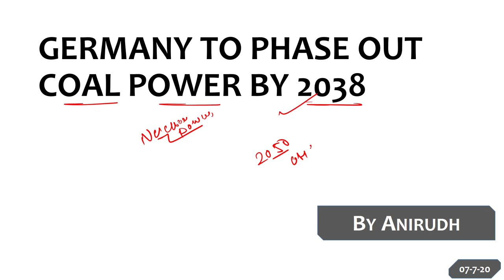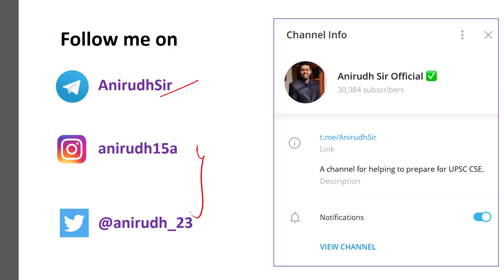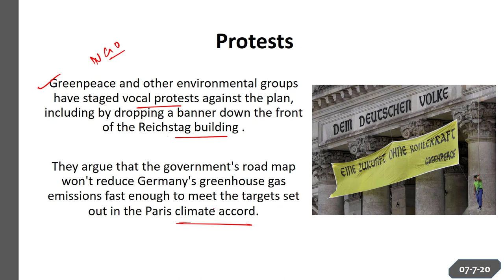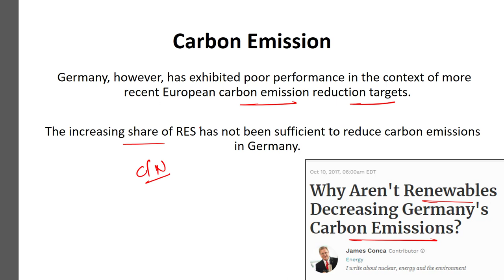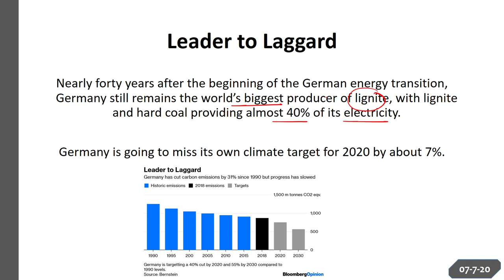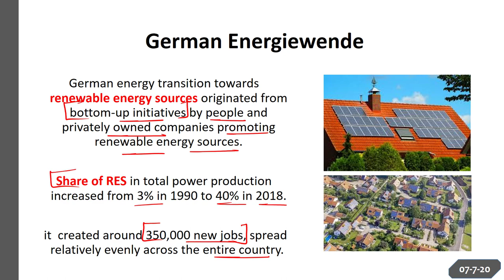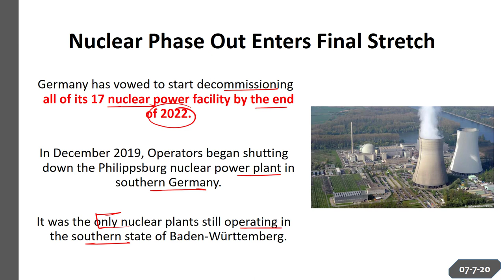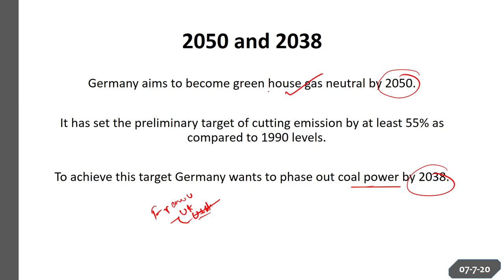Germany approves Coal phaseout by 2038, Why Germany wants to get rid of Coal & Nuclear power sources